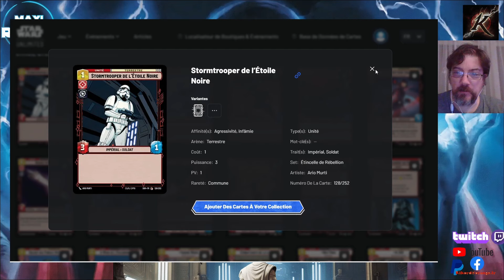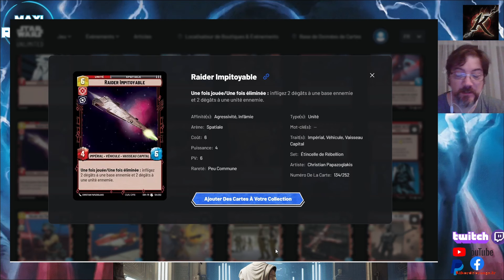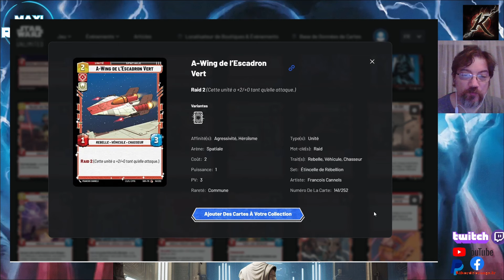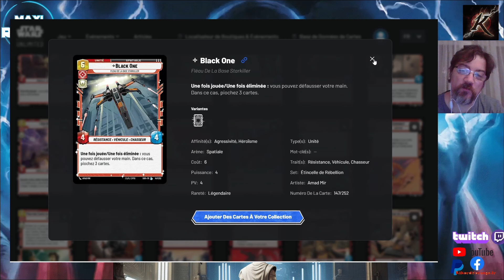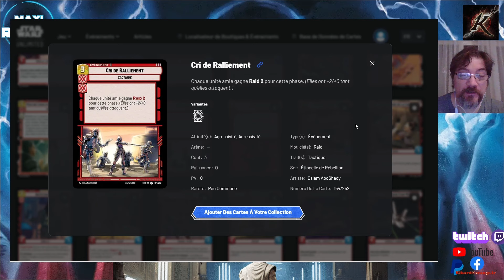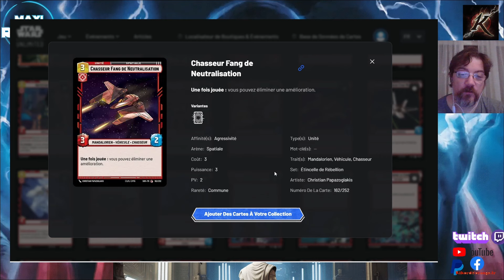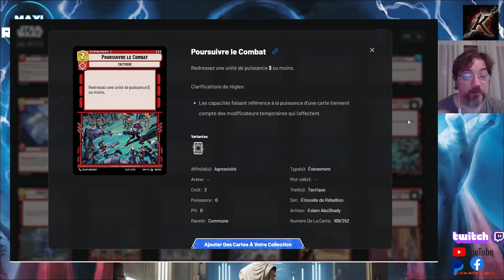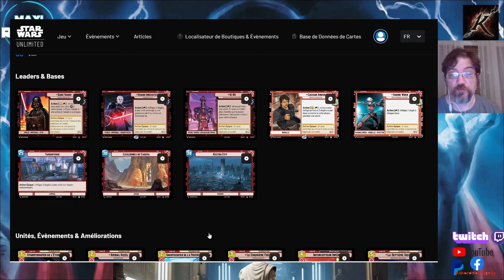Star Wars Unlimited : Cartes Agression ( Analyse et Premier Avis )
Dans cette Vidéo je vous montre et vous donne mon avis sur les différentes Cartes de l'Affinité Agression   pour le jeu de cartes Star Wars Unlimited distribué en France par Asmodée .
Vous n'avez plus d'excuses  pour ne pas jouer à ce jeu

Si vous voulez aider et ou soutenir la chaine